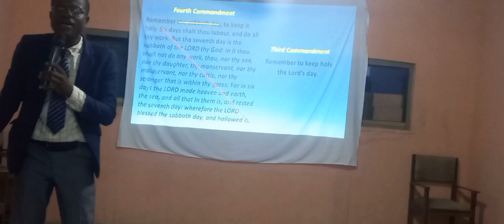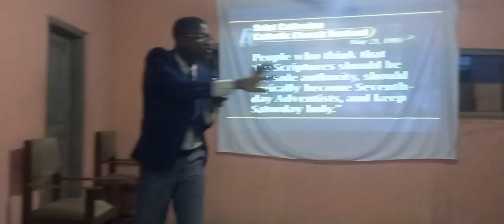How Man Attempted to Change the Ten Commandments | Pastor Ernest Obeng